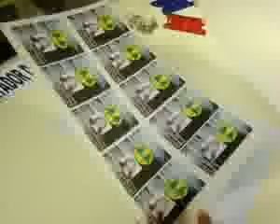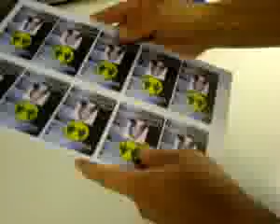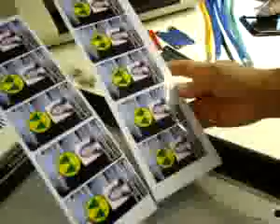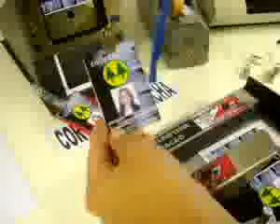KIT P/ CONFECÇÃO DE CRACHÁS #79